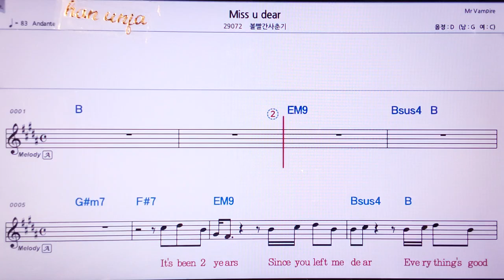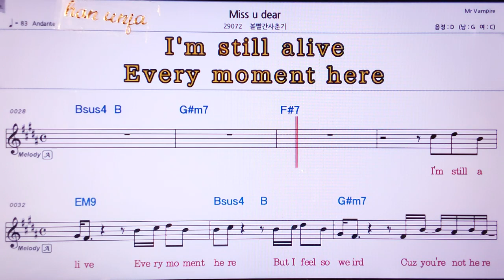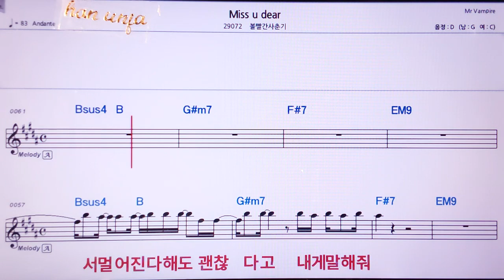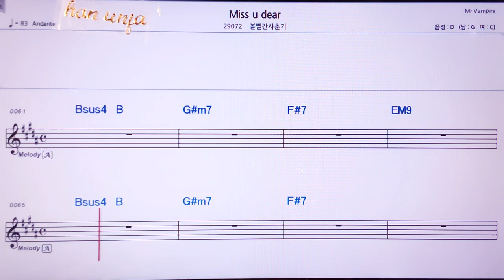💖Miss U dear/볼빨간 사춘기 👍MR,노래방, 악보, 코드,Karaoke With Sheet Music